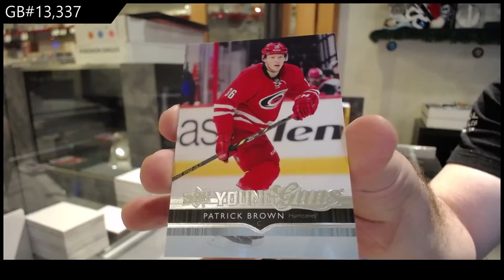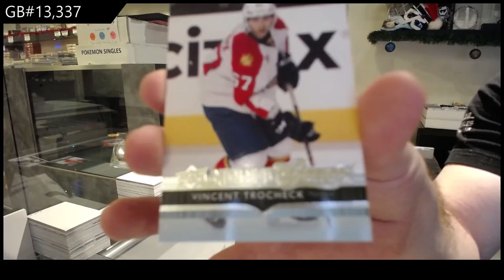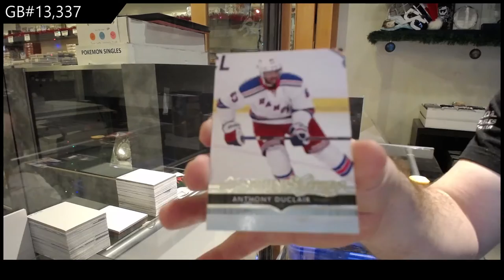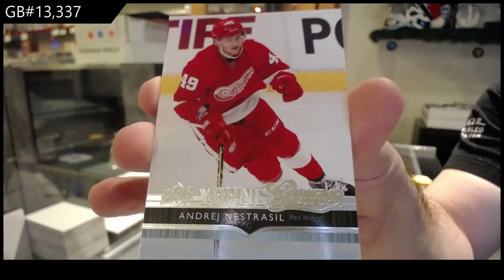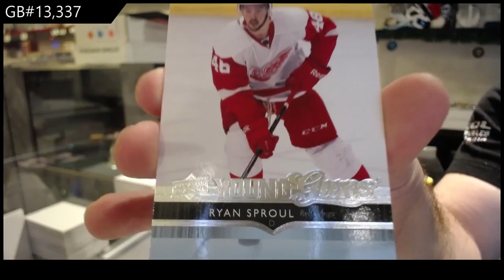14-15 Upper Deck Series 1 Hockey 3 Box Blaster Break - C&C GB #13,337